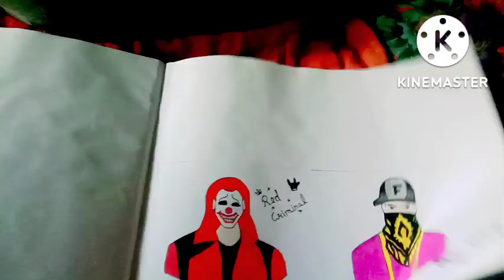House clean vlog | Desi cleaning vlog new | Daily vlog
maltirsvlog @Ruby Dixit official @Radhika Real Vlogs @Lucknow vlogger malti